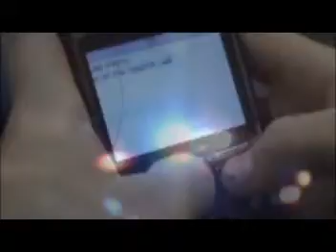紀念好友的一首歌